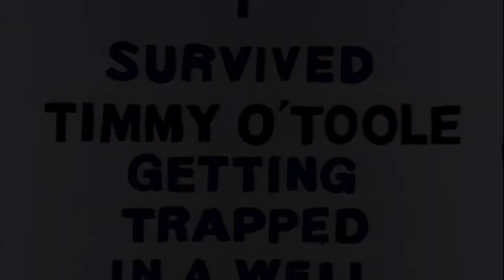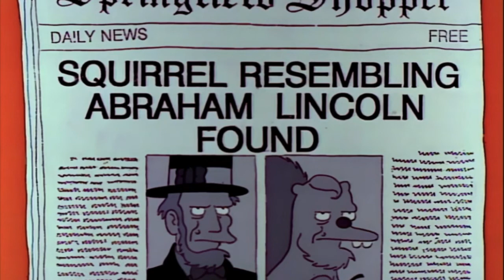The Simpsons Countdown # 48: Radio Bart (and pictures of starving children sell records!)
The Pensky File's Clay McCormack joins me this week to discuss a classic episode that pokes fun at media circuses and charity singles - like "We Are the World" and what not. Sting guest stars as himself and gets to headline a catchy tune.

We talk about that, and we also talk about bad birthday experiences or crummy gifts from well-meaning adults.

We even discuss Live Aid, Queen and the motion picture sensation Bohemian Rhapsody.

It's a really fun, breezy talk.

Dig in.

For more Clay, check out The Pensky File - I cannot recommend this enough. A cornucopia of fantastic podcasts awaits you.

Also...

And... check out some of the stuff that we talk about in the episode.